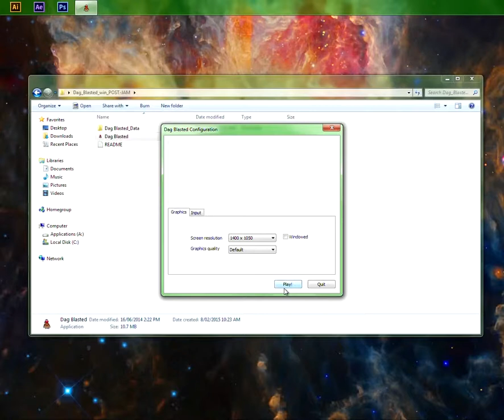LET'S HUNT!!! - Dag Blasted Gameplay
Julz, Little Julz, Jordi and Nick blast each other with laser guns!!!
This is the greatest Gunslinging of all time...